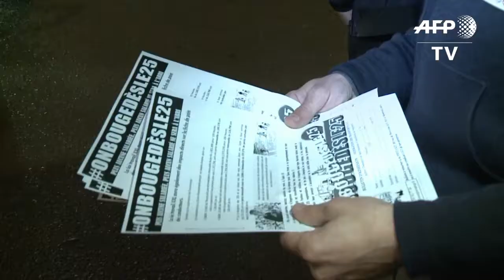French Truckers Block Motorways, Fuel Depots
September 25, 2017 - French truckers began blocking motorways and fuel depots on Monday at the start of a series of demonstrations against President Emmanuel Macron and changes to labour law. IMAGES